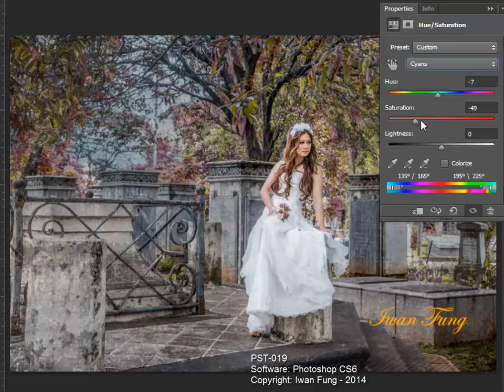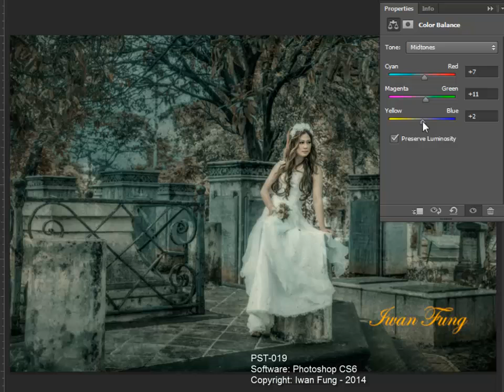PST 019 - Photoshop Tutorial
'Waiting for You' - Photoshop Tutorial
(Code: PST-019)

Learn how to enhance your photos into a wonderful artworks.
a step by step tutorial with narative workflow description in PDF format.
including image files use in tutorial and PSD file of this tutorial.